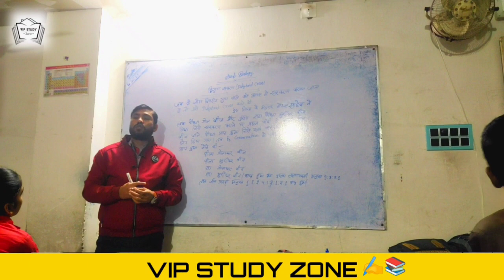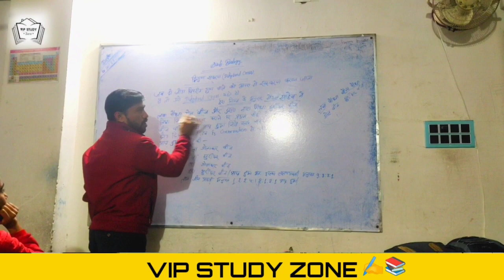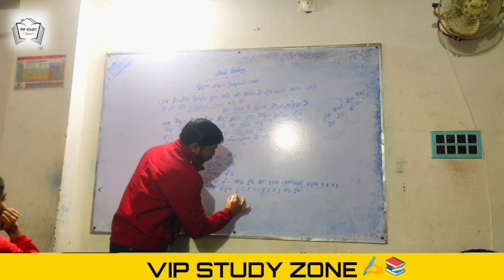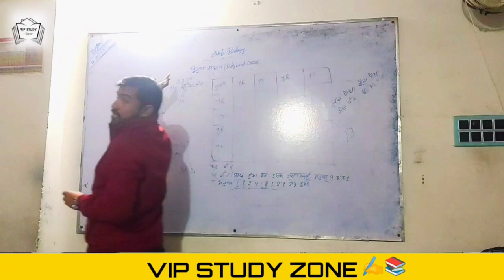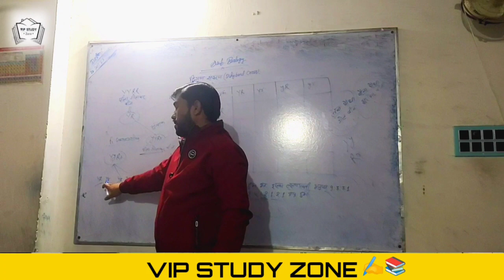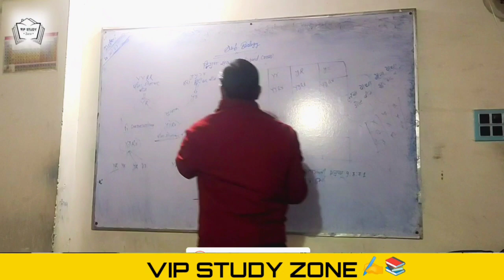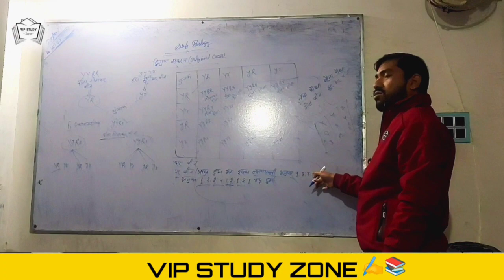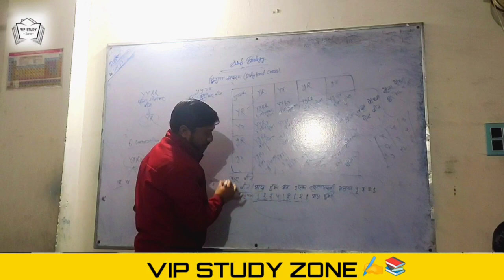Dihybrid cross full explain/class-10 (By-Rohit sir) Dihybrid cross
Dihybrid cross full explain/class-10 (By-Rohit sir)